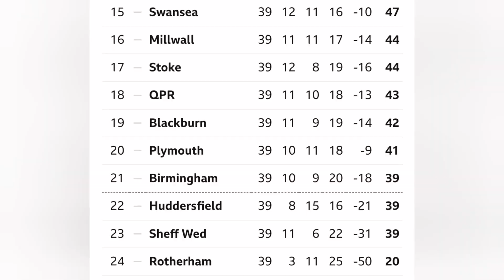Hull City v Stoke City - Skybet championship 29/03/2024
highlights from Hull City v Stoke City - Skybet championship 29/03/2024